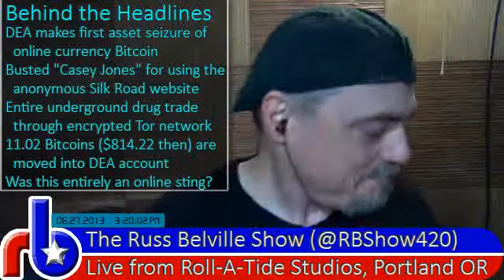Behind the Headlines - DEA Seizes Bitcoins, Stalks the Silk Road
TechCrucnh reports on what is believed to be the DEA's first asset forfeiture of internet currency known as Bitcoin, worrying users of the underground encrypted Silk Road trading network.